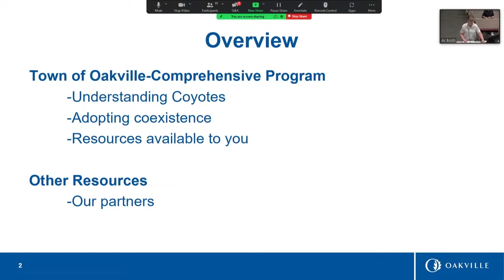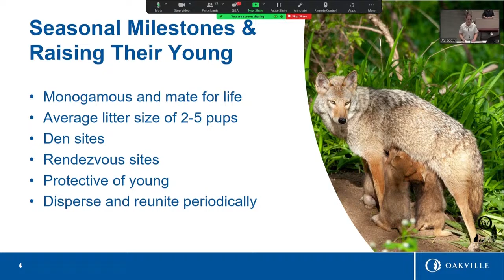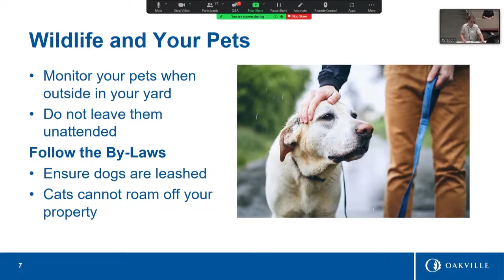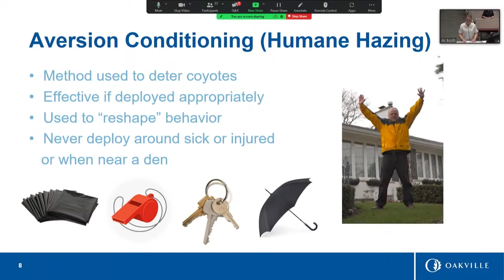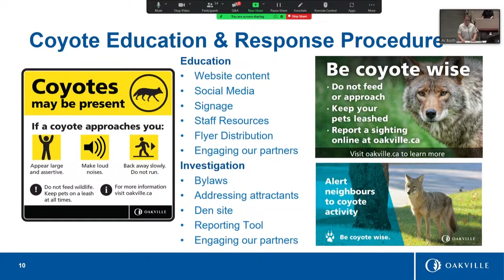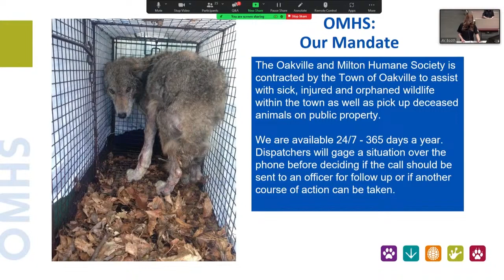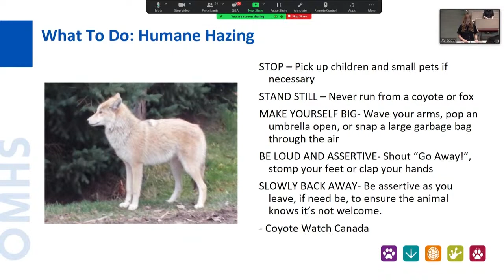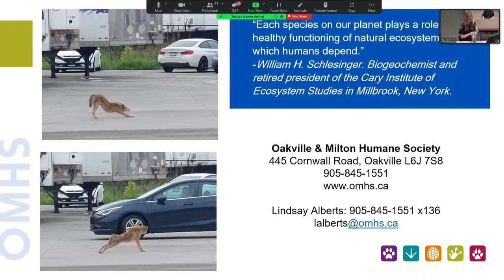Coyote Public Information Meeting, March 19, 2024